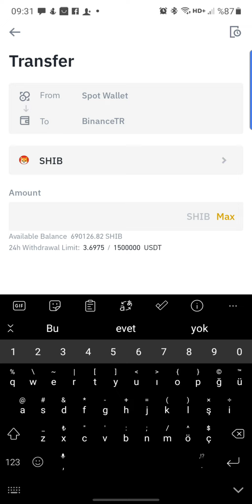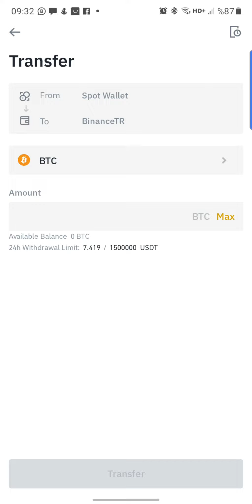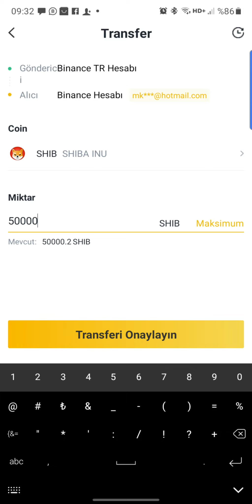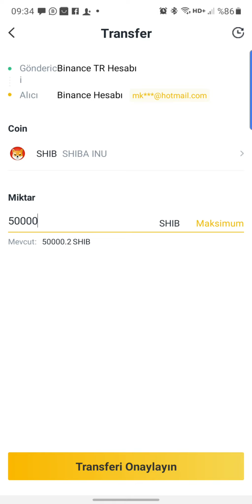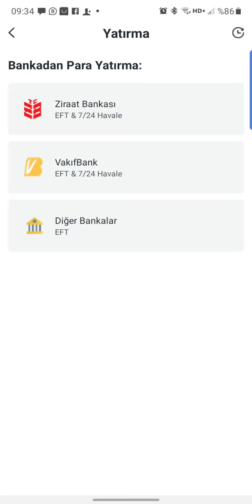Bitcoin Binance ve Binance-TR ye para ve ya coin aktarma